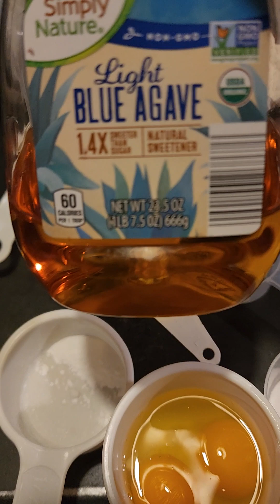Panqueques con Arandanos.!!!!